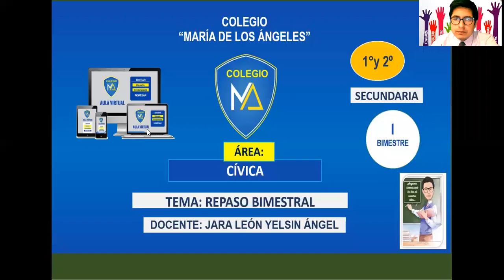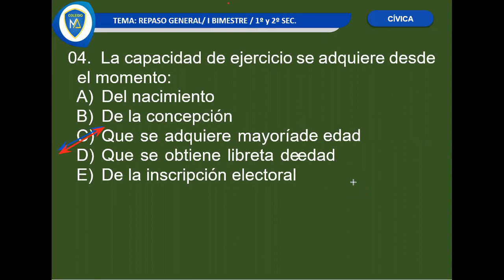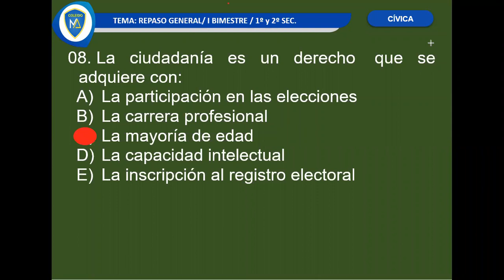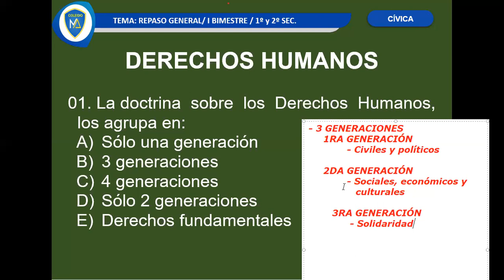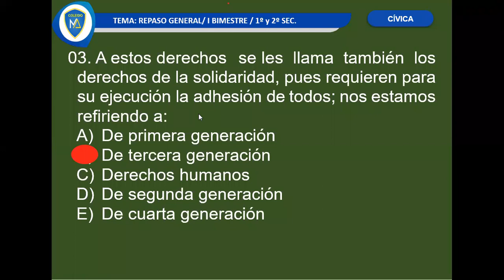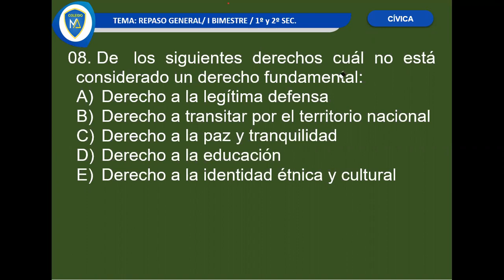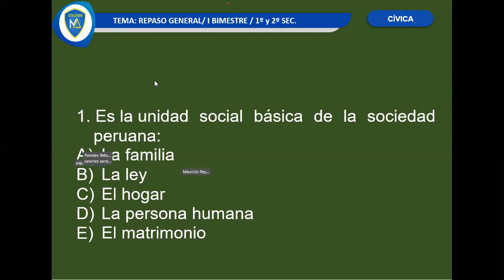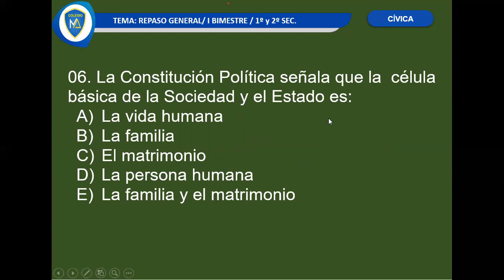TEMA: REPASO BIMESTRAL - CÍVICA: 1RO SEC.